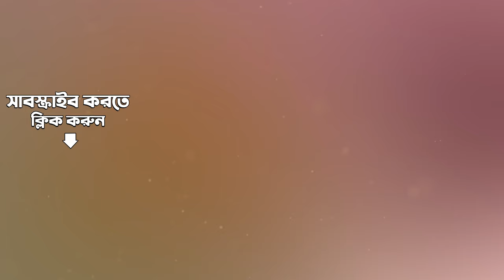Shato Naame Kato Jane | All Time Greats | Pannalal Bhattacharya | Audio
Listen to Shato Naame Kato Jane sung by Pannalal Bhattacharya from the album All Time Greats.

Song: Shato Naame Kato Jane
Album Title:  All Time Greats - Pannalal Bhattacharya
Artist:  Pannalal Bhattacharya
Music Director: Bholanath Biswas
Lyricist:  Shibdas Banerjee